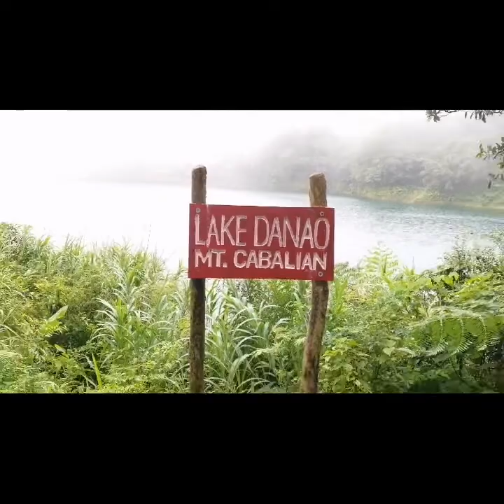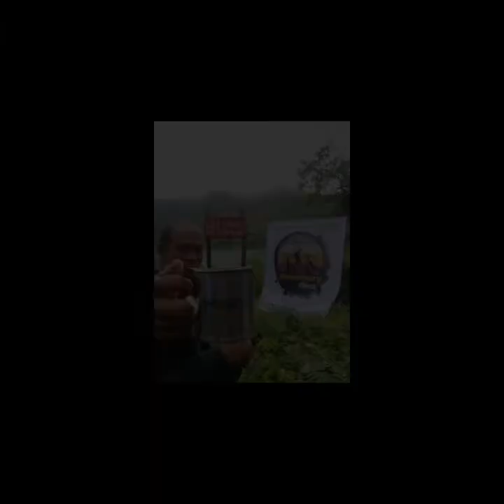Mt. Kantayoktok of Cabalian Southern Leyte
Undeniable and amazing beauty of Mt. Kantayoktok